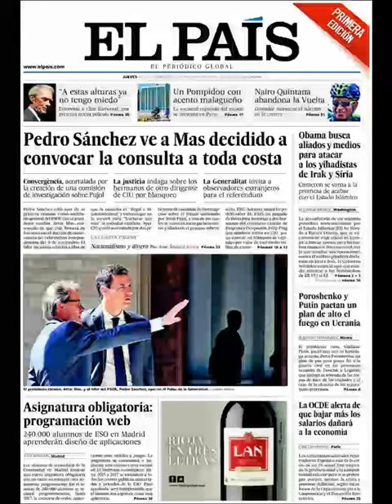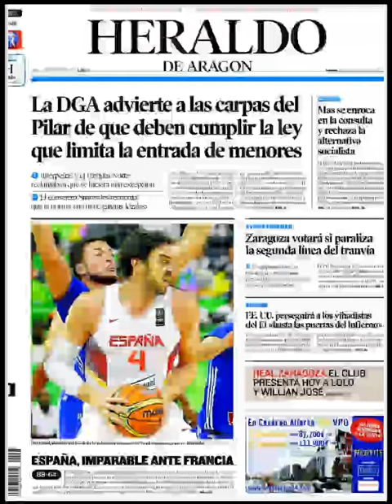Noticias 4 Septiembre de 2014 Principales Portadas Noticias Diarios Periódicos en España Spain News